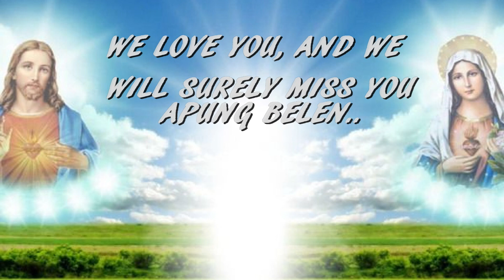APU A KEKAMING PAKAMALAN